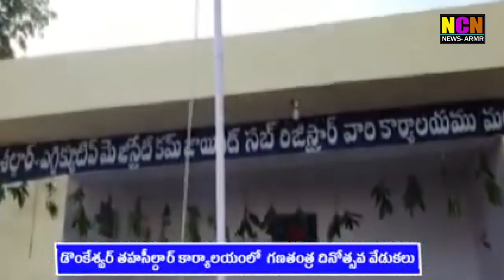డొంకేశ్వర్ తహసీల్దార్ కార్యాలయంలో గణతంత్ర దినోత్సవ వేడుకలు